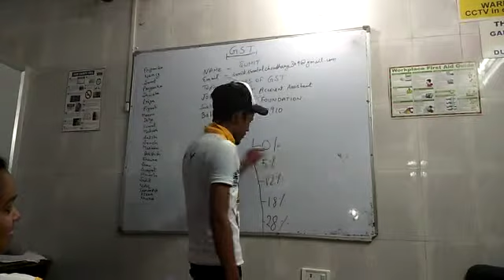GST(3)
pmkvy students giving prese